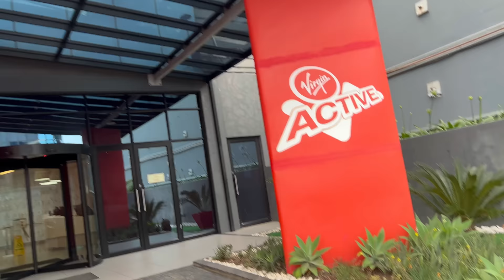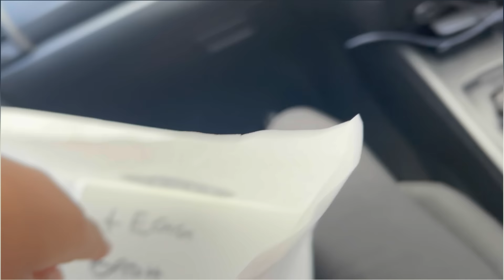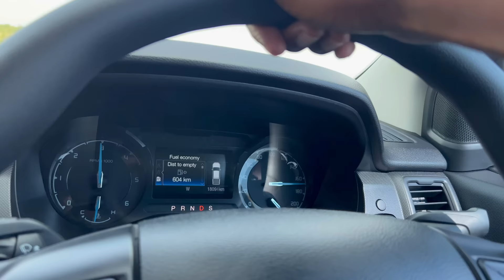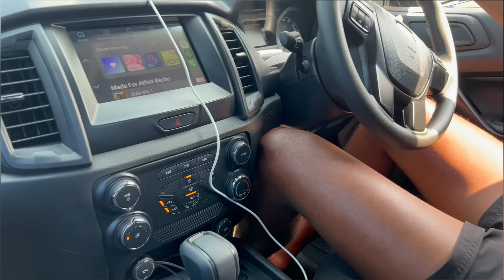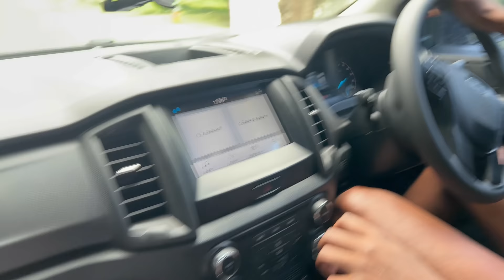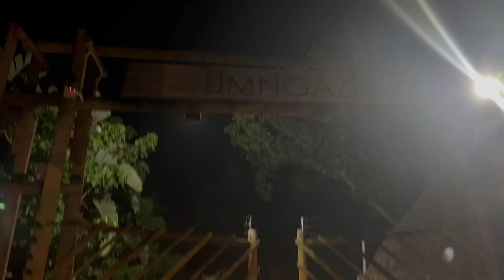Travel Vlog (Introducing Ntando To The Fam 😌)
We had to travel to Port St Johns for a funeral, Ntando meeting the family for the first time, Exploring the town.